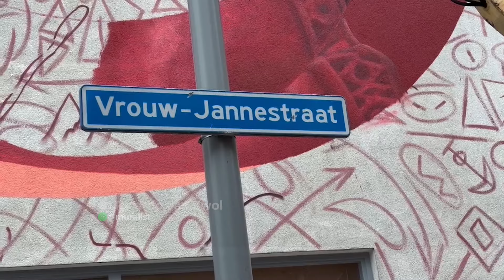Rotterdamse muralisten maken twee grote muurschilderingen in de Agniesebuurt | KUNST EN CULTUUR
In de Agniesebuurt in Rotterdam-Noord wordt hard gewerkt aan twee grote muurschilderingen. Rotterdammers Ricardo van Zwol en Nina Valkhoff werken tegelijkertijd aan twee schilderingen van bijna 8 vierkante meter.